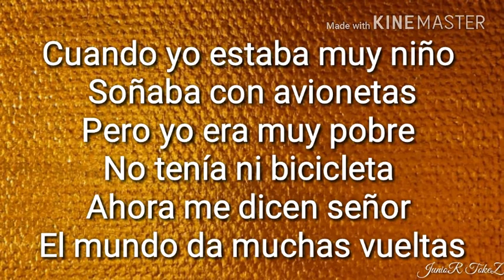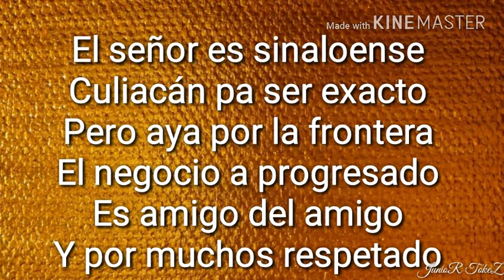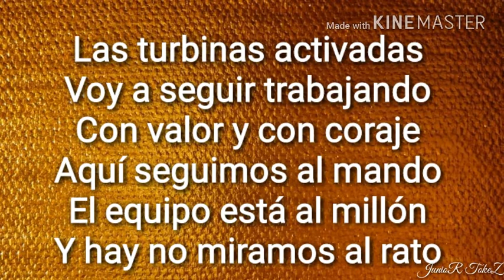Banda Renovación - "A LA VUELTA Y VUELTA" (CORRIDOS NUEVOS 2017)(DISCO 2017)(ESTRENO)